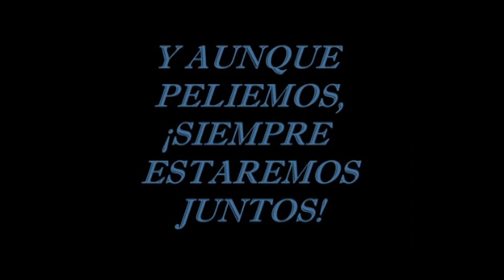grado 11A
Despedida de grado 11 en el colegio liceo Gabriela mistral de la virginia RISARALDA año 2013